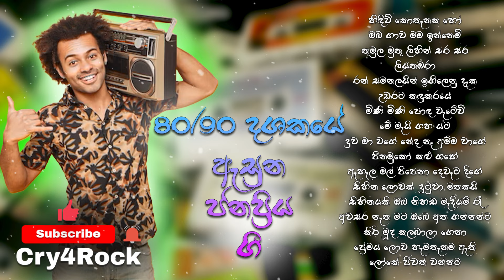80s - 90s Sinhala Song Collection | Cry4Rock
80s - 90s Sinhala Song Collection | Sinhala Song Collection | Cry4Rock

If you want to see more Sinhala song collections like this,

♫Tracklist ♫
00:00 - Channel Intro
00:08 - හිඳීවි කොතැනක හෝ
03:41 - ඔබ ගාව මම ඉන්නෙමි
07:44 - තුමුල මුතු ලිහින් සර සර
11:11 - ලියතඹරා
15:48 - රන් සමනලයින් ඉගිලෙනු දැක
18:35 - උඩරට කඳුකරයේ
21:10 - මිණි මිණි පොඳ වැටේවි
24:46 - මේ මැයි ගහ යට
28:25 - දුව මා වගේ නේද නෑ අම්ම වාගේ
31:43 - පීනමුකෝ කළු ගඟේ
36:24 - ඇහැල මල් පිපෙනා දෙවැට දිගේ
40:18 - සිහින ලොවක් දුටුවා මතකයි
44:58 - සිහිනයකි ඔබ නිහඬ මැදියම් රෑ
48:30 - අවසර නැත මට ඔබෙ අත ගන්නන්ට
51:42 - කිරි මූද කලබාලා ගෙනා
55:23 - ප්‍රේමය ලොව හැමතැනම ඇති
59:13 - ලෝකේ ජීවත් වන්නට

Welcome to Cry4Rock, your premium destination for Sri Lankan MUSIC! Get ready to embark on a musical journey with us as we bring you the captivating melodies of legendary singers.

At Cry4Rock, we specialize in showcasing old and new Sri Lankan songs that will help you relax and unwind. Our channel caters to all age groups, providing a diverse collection of music to suit every taste.

If you're a fan of these soulful voices, you're in for a treat. Discover new favourites daily as we continuously update our collection with his latest releases.

Don't miss out on the opportunity to be a part of this extraordinary musical journey. Let the melodies captivate your heart and leave an indelible mark on your musical soul.

If you have any issue, please contact